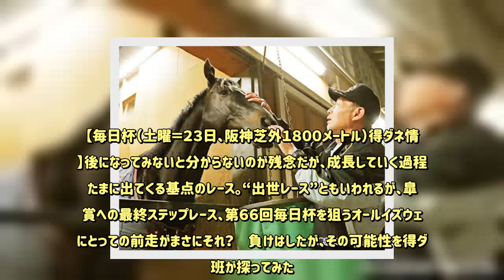【毎日杯】オールイズウェル リフレッシュした今なら重賞でも！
【毎日杯（土曜＝２３日、阪神芝外１８００メートル）得ダネ情報】後になってみないと分からないのが残念だが、成長していく過程でたまに出てくる基点のレース。“出世レース”ともいわれるが、皐月賞への最終ステップレース、第６６回毎日杯を狙うオールイズウェルにとっての前走がまさにそれ？　負けはしたが、その可能性を得ダネ班が探ってみた。  “出世レース”とよく言う。数ある中でも、東京スポーツ杯２歳Ｓやシンザン記念など重賞をイメージしがちだが、新馬や平場にも少なからずそれは存在する。  　ブエナビスタを語る上で忘れてはならない“伝説の新馬戦”が代表的だが、２０１５年の５回阪神平場５００万下（芝内２０００メートル）もまさにそう。ここを勝ったサトノダイヤモンドが春の主役へと飛躍したのをはじめ、４着マイネルハニーが後に重賞（チャレンジＣ）を制覇、３、５着馬もクラシックに駒を進める活躍を見せた。  　今年、その登竜門的な雰囲気を漂わせているのが、オールイズウェルの前走だ。  　佐々木調教師が「暮れの最終日で手薄になるかと思っていたけど、予想以上に相手が揃っていた」と振り返るように、ここを勝ったサトノルークスは次走・すみれＳ（オープン）を快勝し、３着カントルも弥生賞で５着と善戦した。  　ここでの２着は大きな自信になったようで「初めての重賞になるけど、あのメンバーを相手に差のない競馬ができたのだから引けは取らない」とトレーナーは力を込める。  　しかも当時は状態がひと息。  「くぎを踏むアクシデントがあっての取り消し明けで、変則日程（金曜開催）も影響したのか馬がすごく硬かった。それがどうかと心配していたけど、あれだけ頑張ってくれるとは…。改めて力があると思ったね」  　高いポテンシャルに状態がかみ合えば“重賞でも”の口ぶりだ。  　今回はその前走からたっぷり間隔を空けての参戦。  「リフレッシュさせた今回のほうが臨戦過程は間違いなくいい」（同師）なら狙ってみる価値は十分にある。  　同厩の偉大な先輩キズナが勝った縁起のいい舞台で、佐々木厩舎の期待馬がクラシックへと名乗りを上げる。